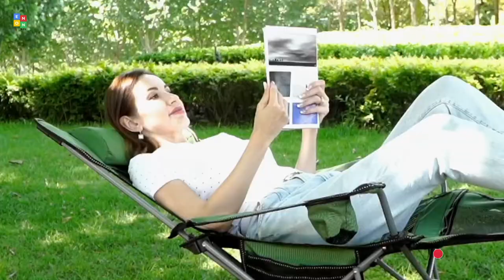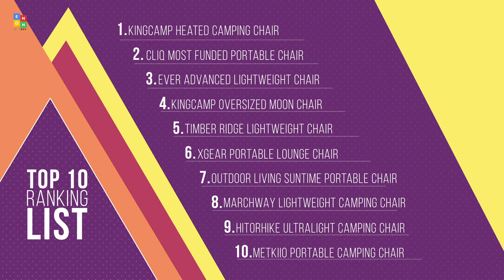Top 10: Best Camping Chairs of 2022 / Portable Lounge Chair, Directors Chair for Outdoor, Travel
00:00 METKIIO Portable Camping Chair

01:04 Hitorhike Camping Chair

01:35 MARCHWAY Camping Chair

02:07 OUTDOOR LIVING Camping Portable Chair

02:35 XGEAR Folding Camping Chair

03:06 TIMBER RIDGE Lightweight Directors Chair

03:37 KingCamp Camping Chair

04:10 EVER ADVANCED Folding Directors Chairs

04:40 CLIQ Camping Chair

05:09 KingCamp Heated Camping Chair